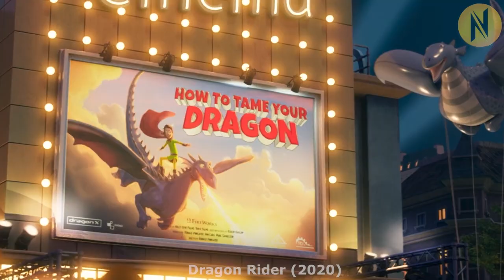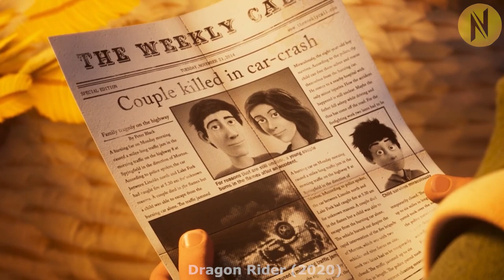Young Silver Dragon And An Orphaned Boy Risk Their Life To Find A Legendary Dragon Sanctuary